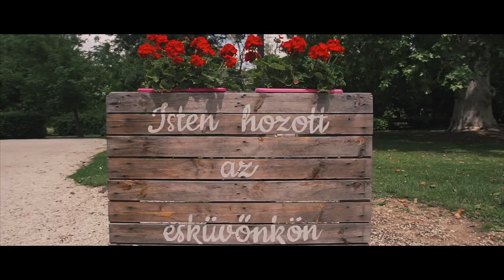Zsuzsi & Péter | WEDDING DAY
Ezúton is szeretnénk megköszönni, hogy részesei voltatok életünk legboldogabb napjának! Köszönünk minden kedves szót, ölelést, nevetést, könnycseppet, táncot, éneklést, koccintást, ajándékot, kedvességet, támogatást és minden olyan pillanatot, mellyel feledhetetlenné varázsoltátok ezt a napot!

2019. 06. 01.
Vas megye
Csempeszkopács - egyházi szertartás
Vasszécseny, Új-Ebergényi Kastély - polgári szertartás, vacsora és buli.

Köszönjük a videót Csordás Gábor Csocsónak és Dege György Gyurmának!